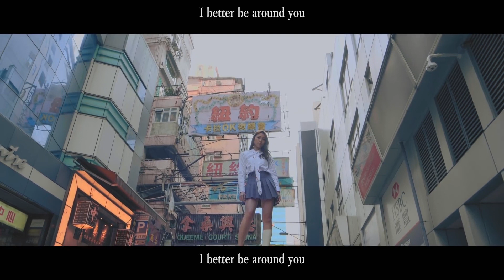[MV] 今月の少女(LOONA) - Butterfly [日本語字幕]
日本語字幕 & 歌詞 & カナルビ

歌詞のパートはこちらで確認してください

XX: Mini Repackage Album

今月の少女(LOONA)が、韓国ファースト・ミニ・アルバムのリパッケージ盤『X X(Multiple Multiple)』をリリース。前作の6曲に加え新曲6曲をプラスした計12トラックを収録。前作タイトルの『+ +』が互いに加えた時のベーシックな組み合わせの意味を表すならば、今作の『X X』はお互いが乗じた時の応用的な結合の意味が込められている。タイトル曲"Butterfly"は、柔らかさとダイナミックさが絶妙に混じった楽曲で、これまでのK-POPでは一度も聴いたことがないような新しいビートとドロップ、エレクトロニックとメロディーがミックスされている。ダンス・ポップをベースにした"Satellite(衛星)"は、じっくりイントロの音楽が流れて軌道を回り、収録されたサウンドのレイヤーを高めながら興奮を倍増させる。"Curiosity"はLOONA特有のサウンドで、神秘的な音楽に耳を傾けるといつのまにか夢中になってしまうナンバー。"Colors"は、紫と青、赤という色を重ね、プリズムのようなビートに鮮やかに加える楽曲。"Where you at"は、すでに1年前から準備していた曲で、強力なメロディー・ラインを持つポップ・バラードとなっている。
original MV
[MV] 이달의 소녀 (LOONA) "Butterfly"